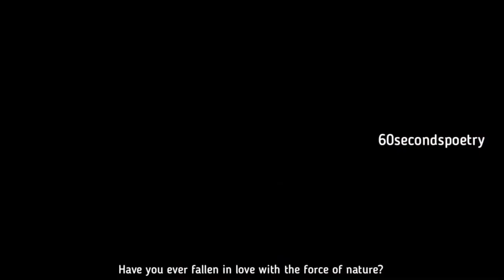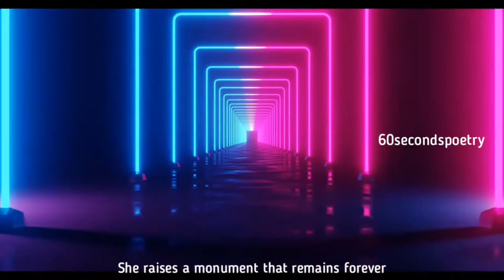Valentine's day Love spoken word Poem EP 6 | Like a force of nature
60 Second poetry is a Nigeria spoken word platform where I seek to give you a piece of my soul through the gift of spoken words and performance poetry. I would cover a lot of topics, I could be your political poem, your angry poem, inspirational poem, life poem, Nigeria, poem or your love poem plug.